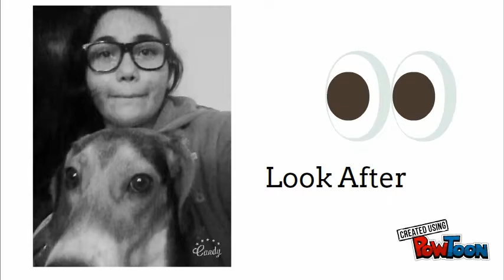Untitled Powtoon 10